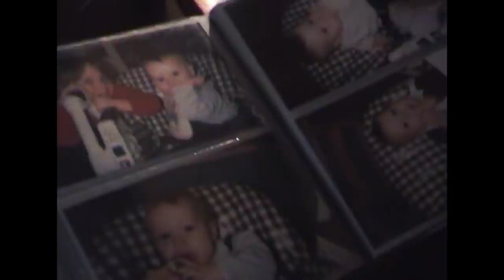Nahaze - Carillon (Acoustic Remix)(Official Video)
Nahaze - Carillon (Acoustic Remix)

Direzione Creativa: Angelo Calculli
Realizzazione e regia: Francesco Lionetti
Starring: Nathalie Intelligente